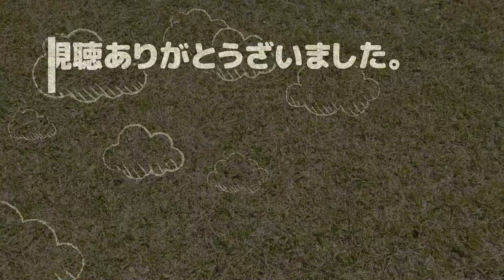桜満開！【ミニピン＆イタグレ】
Miniature Pinscher and Italian Greyhound Puppy - full bloom.

min-pin LUNA & iggy SOL の日常。
　撮影日:    2021/03/24